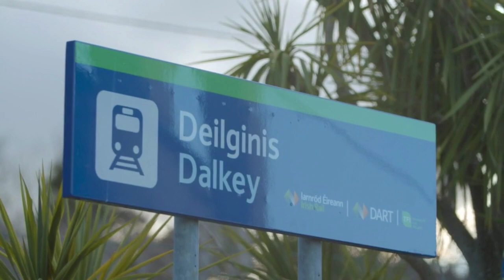Ard Mhuire Park, Dalkey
Ard Mhuire Park is a quiet cul-de-sac and each of these four bedroom, A-rated houses will have private, south facing rear gardens.

Due to their elevated position, there are spectacular views over to Dublin Bay from the principle bedroom suites and each home is designed with large picture windows and ceilings up to 2.9m to flood the homes with natural light, creating modern, open plan living with period proportions.

Dalkey is one of Dublin’s most exclusive coastal addresses and it is no surprise that it has become the chosen location for many of the world’s pop stars, actors, authors, film producers, and racing drivers. Ard Mhuire Park is located just a few minutes from the picturesque walkways and open spaces of Killiney Hill and walking distance to Dalkey Village where an outstanding selection of speciality shops, bijou restaurants and shopping facilities are to be found. For recreational amenities Killiney Golf Club and Sorrento Park are nearby as well as beautiful beaches at Whiterock, Killiney and the Vico Baths, one of the country’s foremost sea swimming locations.

Some of South County Dublin’s most prestigious schools are within close proximity to include Castlepark School, The Harold, St Patrick’s National School, Holy Child, Loreto Abbey Dalkey and St Joseph of Cluny. The villages of Killiney & Dalkey are well served by public transport links with Dublin Bus and the DART providing easy access to the City Centre. The Aircoach also stops at the nearby Fitzpatrick Castle Hotel and on Castle Street in Dalkey. The M50 and all main arterial routes are also within easy reach.